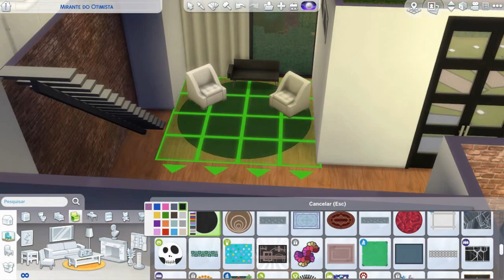Casa do Prefeito de Newcrest - Povoando Newcrest #2 │The Sims 4 (Speed Build)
Download Origin: marciiiosousa

Minhas configurações: Notebook Dell, Intel Core i7, 7ª geração, 8GB RAM, 1TB HD, Placa de Video AMD Radeon r7 - 2GB.
Gravador Speed Build - Atube Catcher
Gravador Gameplay - Fraps